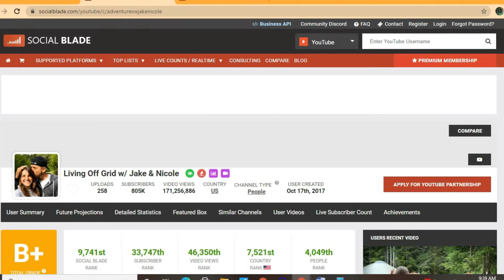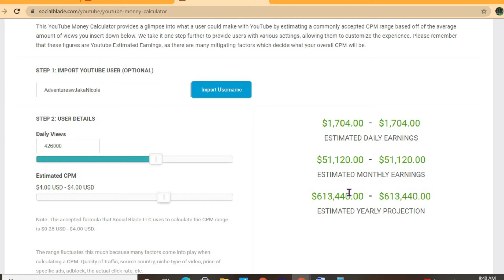How Much Does Living Off Grid With Jake and Nicole Make On YouTube